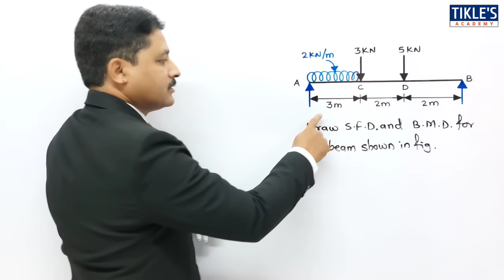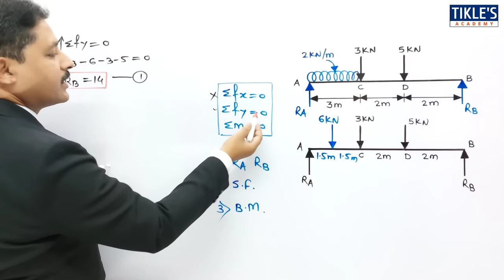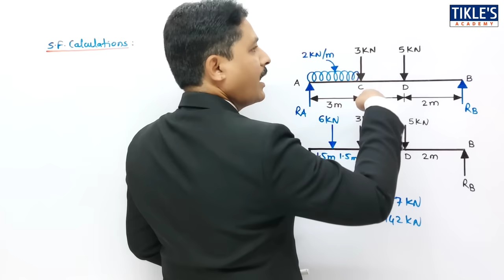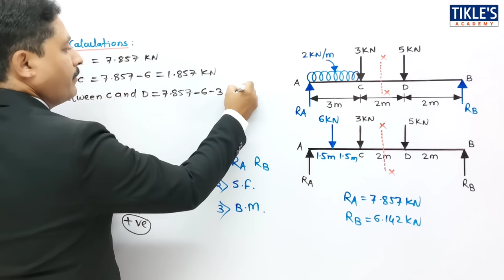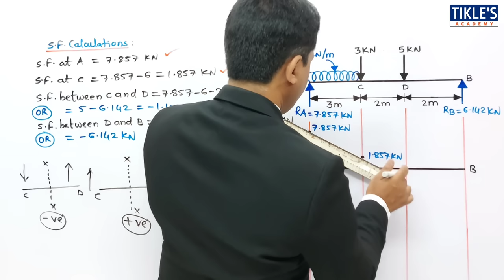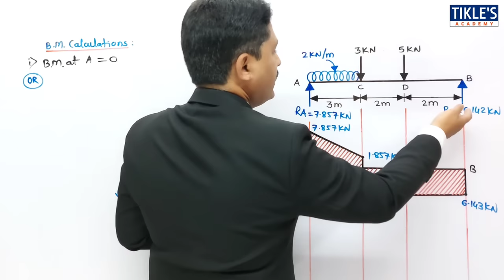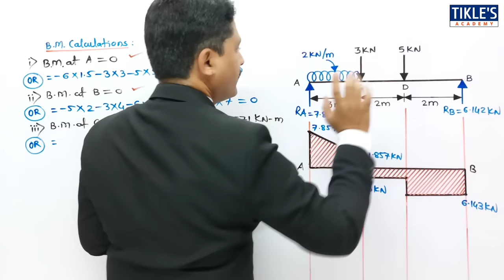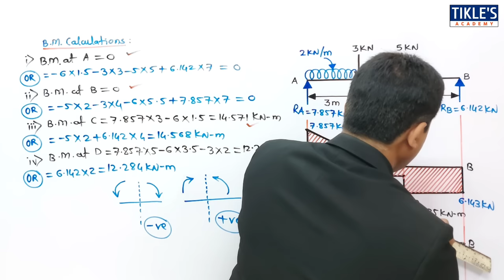HOW TO DRAW SFD AND BMD DIAGRAM SOLVED PROBLEM 2 | SHEAR FORCE DIAGRAM | BENDING MOMENT DIAGRAM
TODAY WE WILL STUDY, SFD AND BMD SOLVED PROBLEM 2.